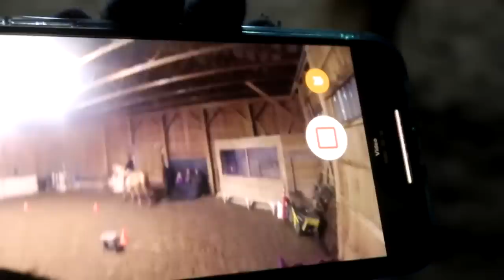WHEN YOUR HORSE IS BRAVER THEN YOU!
Deadly Like That - Ash Sculptures

DaybyDayVlogs
110 North Front Street - A3,
Suite #213
Belleville, Ontario, K8P 0A6
Canada